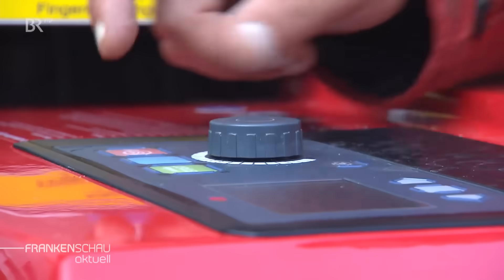Die Freiwillige Feuerwehr: Viel Arbeit – nicht nur, wenn's brennt | BR24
Rund 100 Einsätze hatte die Freiwillige Feuerwehr rund um Gößweinstein im vergangenen Jahr. Neben dem Löschen von Feuern haben die Ehrenamtlichen jedoch zahlreiche weitere Aufgaben. Ein Blick hinter die Kulissen.
Autor: Tobias Burkert